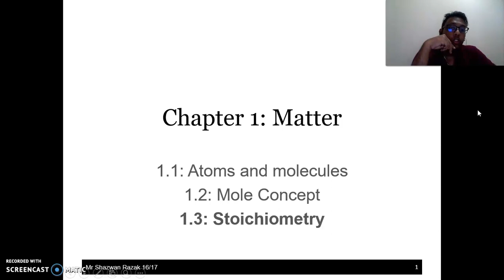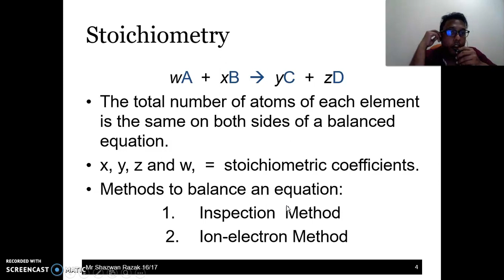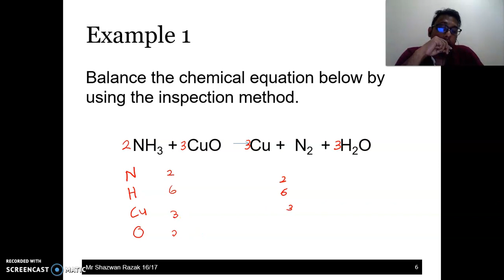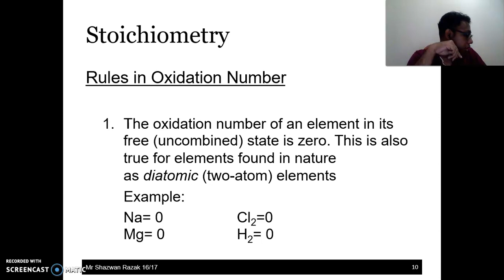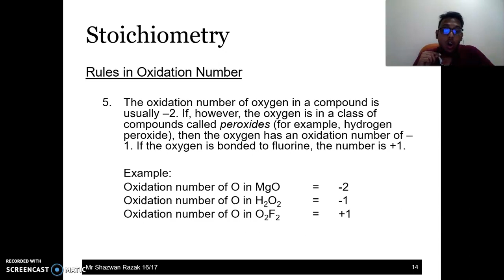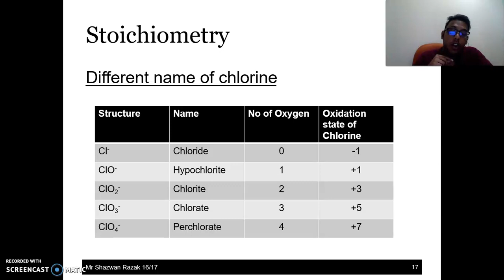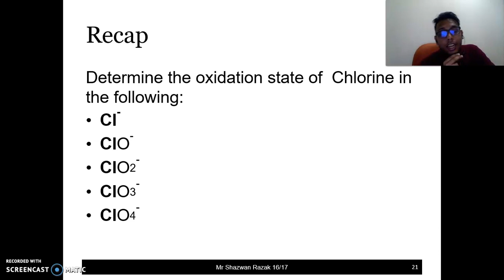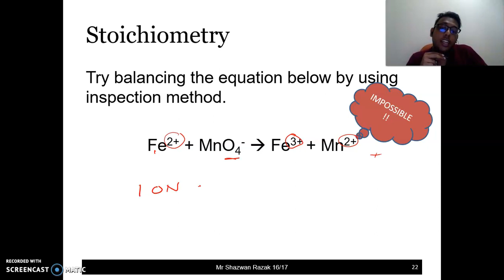Inspection Method| Chapter 1 Lecture 5 a | ShazwanRazak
In this first part of lecture 5 we will focus on balancing equation by inspection method and also on how to determine the oxidation number